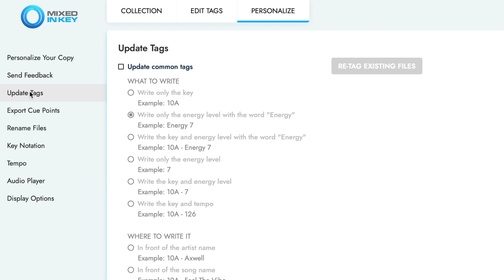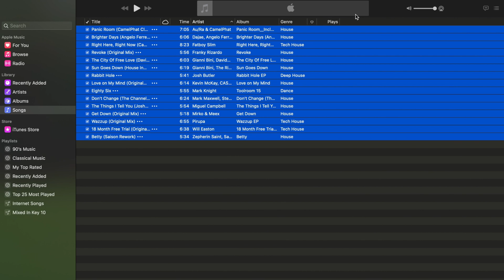Mixed In Key 10 + Apple Music Integration: HOW TO GET MIXED IN KEY RESULTS INTO APPLE MUSIC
Technical tutorial to integrate Mixed In Key with Apple Music. Step by Step.